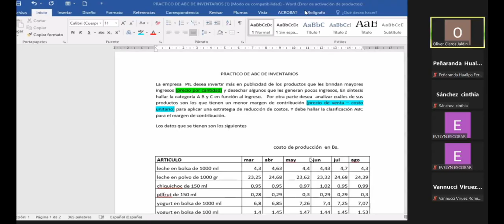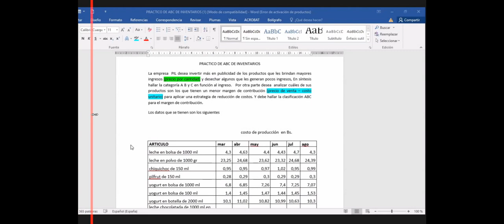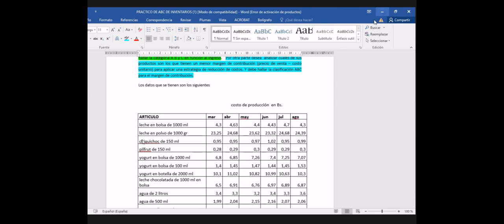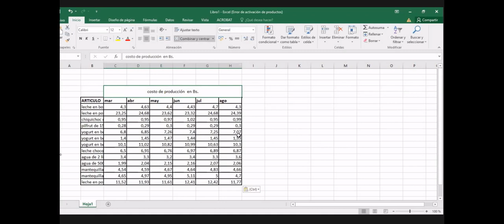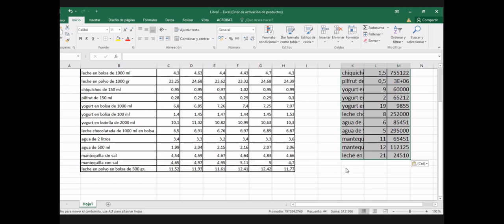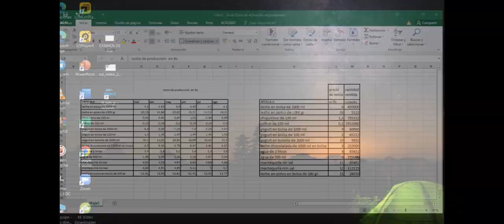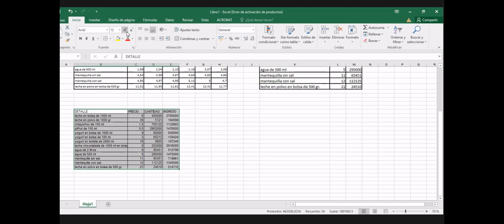AYUDANTIA 1 CON OLIVER METODOS